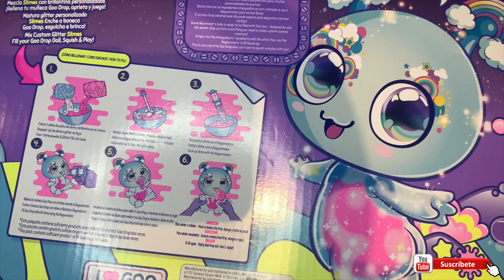GOO GOO GALAXY SLIME - SUPER SLIME DENTRO DEL MUÑECO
Os enseño este es el GOO GOO GALAXY, es un muñeco que bebe slime, ver el video completo y veréis que chulo.